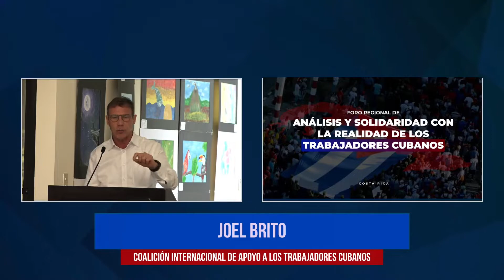Joel Brito. FORO REGIONAL DE ANALISIS Y SOLIDARIDAD septiembre 22 del 2022